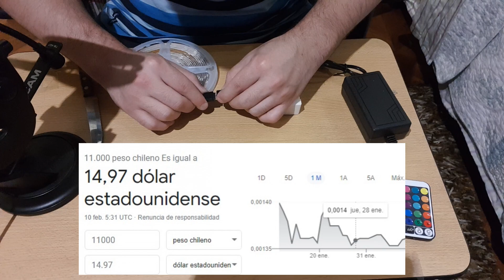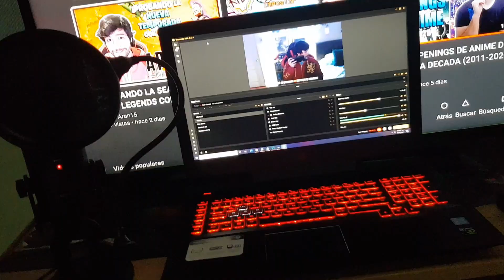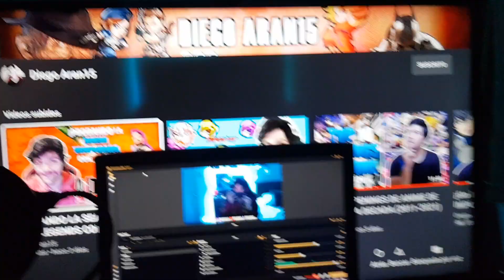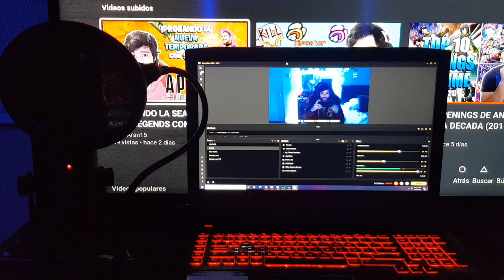¡Instalando LUCES LED , vamos a TRANSFORMAR mi HABITACIÓN! l UNBOXING + INSTALACIÓN + SET-UP.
☆Recuerda compartir y darle like al vídeo muy importante☆
-Cámara que utilizo en mis streams: Logitech c922 pro
-Cámara que utilizo para grabar mis vídeos : Cámara frontal del celular Samsung Galaxy note 8
-Micrófono utilizado: Blue Yeti (black edition)
-Capturadora Utilizada: Live Gamer ULTRA (avermedia)
-Mouse y Audífonos : Razer Nari inalámbricos
Página donde compre las luces led:

---Vayan a darle like y seguirla :D---
   ---Únete a nuestro Discord :D!---

☆---HORARIOS--☆
DIRECTOS

Lunes a Jueves en TWITCH
Viernes en Youtube

VIDEOS

Miércoles Películas y Series
Domingo Videojuegos

☆--Recuerda--☆
Si quieres un saludo en el próximo video, solo debes comentar abajo "Salúdame" y tomare captura para tomar un registro :D
y en este caso saldría en el próximo vídeo